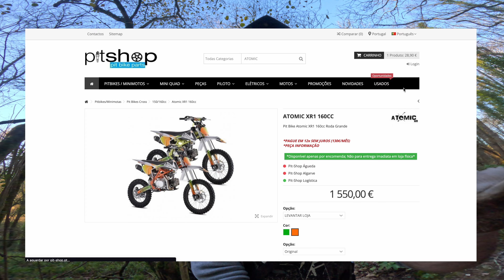ESTA É A MINHA NOVA MOTA ATOMIC XR 125 QUE PODER !!!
O LINKS QUE SE SEGUEM ESTAO ENCURTADOS , CARREGUEM NO LINK PASSEM A PUBLICIDADE ( SE APARECER ) E LOGO DEPOIS DÁ ACESSO AO SITE )
ALGUMA DUVIDA FALEM COMIGO PELO INSTAGRAM( V18MILTON)
Código “MILTON” Em ( PIT-SHOP.PT )

( E TODOS OS OUTROS PRODUTOS IMS ! )

CONTACTOS